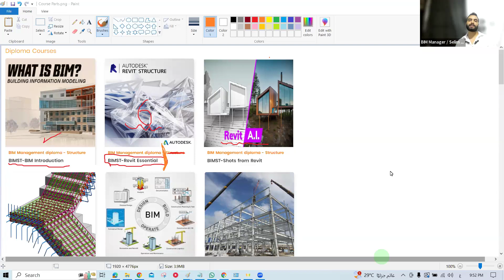19 Questions and Answers 16